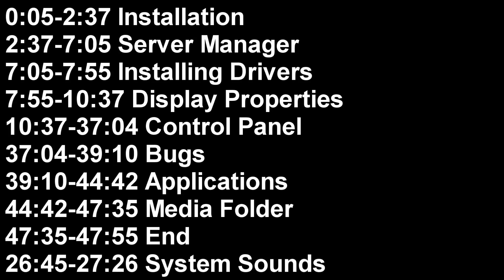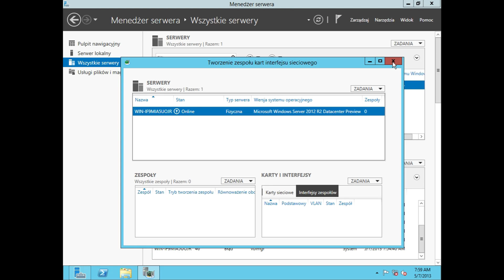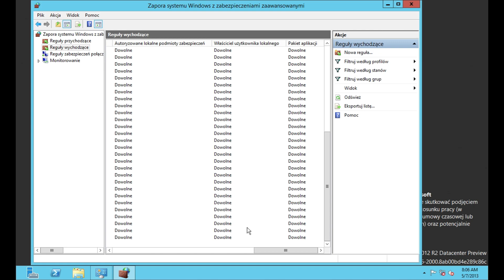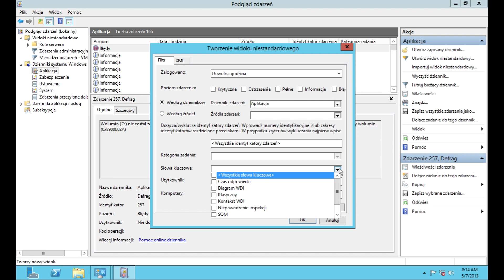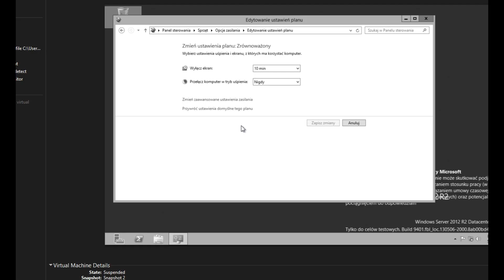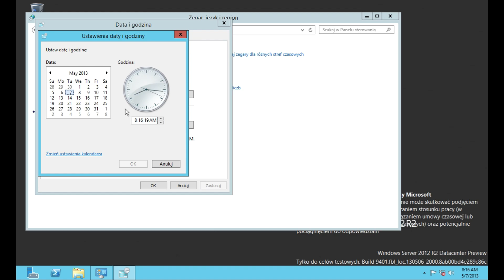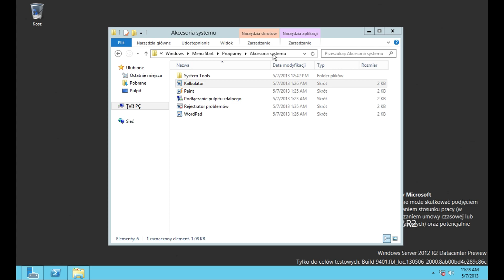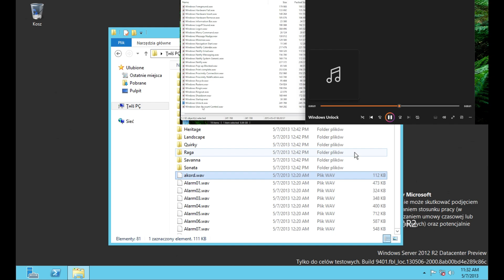Windows Server 2012 R2 Build 9401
This is Windows Server 2012 R2 Build 9401 in VMware Workstation Pro. This is a Milestone Preview build which was made available only in the Polish language on 18 May 2022. Although this build is only available in the Polish language, it can be seen that some areas use Pseudolocation (in English). This build was compiled on 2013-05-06 and expired on 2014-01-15.

How I got this to work:
VMware Workstation Pro with backwards compatibility with version 11.
OS set to Windows 8.x 64 bit.
4 GB RAM
4 CPU Cores
60 GB HDD.
VMware Tools version 10 Drivers (newer versions seem to cause errors).

Timestamps:
0:00 Timestamps
0:05 Installation
2:37 Server Manager
7:05 Installing Drivers
7:55 Display Propertoes
10:37 Control Panel
26:45 System Sounds
27:26 Control Panel 2
37:04 Bugs
39:10 Applications
44:42 Media Folder
47:55 End

If you would like to submit a build request, please submit it